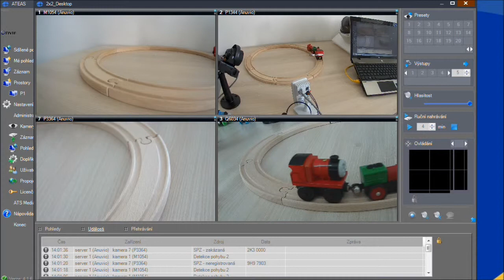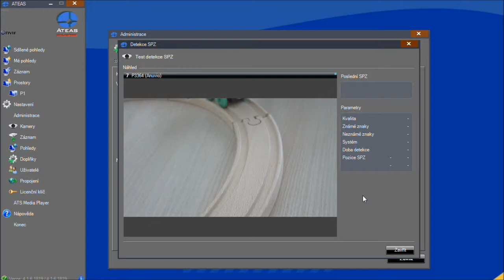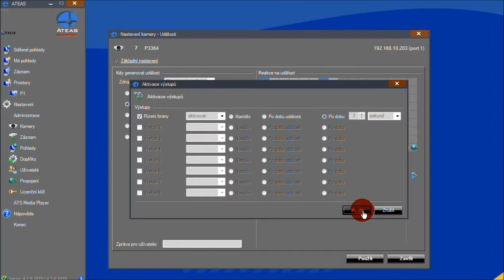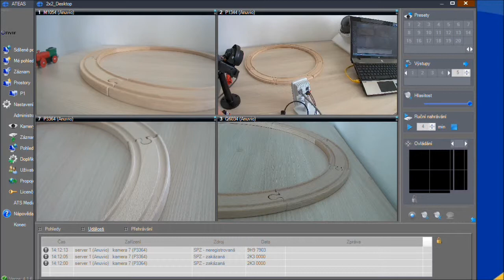Kamerové systémy Azlan - Čtení registračních značek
Možnosti čtení registračních značek v kamerovém systému na bázi IP kamer AXIS Communications a video management software ATEAS Security, událostní scénáře reagující na načtení registrační značky